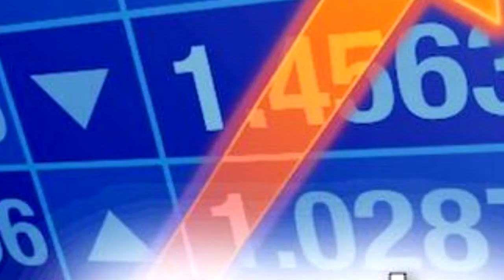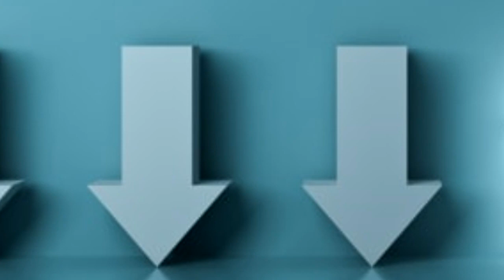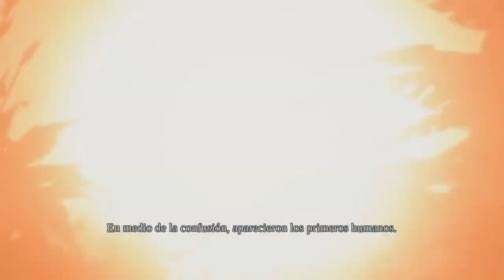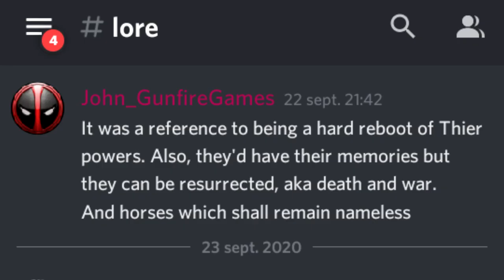𝑫𝑨𝑹𝑲𝑺𝑰𝑫𝑬𝑹𝑺 | TODO sobre 👭 EL TERCER REINO, EL EDÉN Y LOS SELLOS 👭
¡¡¡HOOOOOLIS No Homo!!!

Continuamos con el contenido especial en la época decembrinas. Hoy hablamos de TRES TEMAS  "EL TERCER REINO, EL EDÉN Y LOS SIETE SELLOS". Temas de los que debes saber.
Si quieres ayudar al canal en su crecimiento PUEDES comprar videojuegos por mi enlace de Instant Gaming, si lo haces yo ganaré una pequeña comisión.

Ademas puedes realizarme donaciones por el precio de un Café en Ko- Fi.

Donar o comprar videojuegos ayudara bastante al mejoramiento y crecimiento del canal, pero no es obligatorio, si no quieres o no puedes, esta bien, tu apoyo sin importar como venga es super valioso.